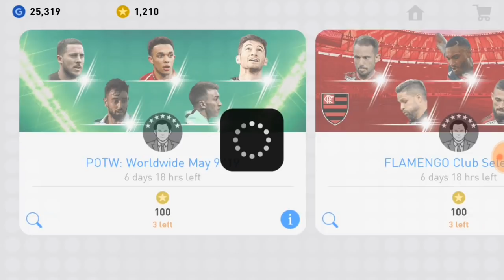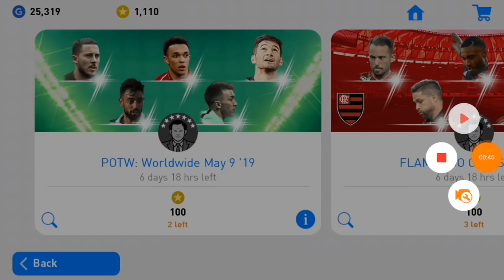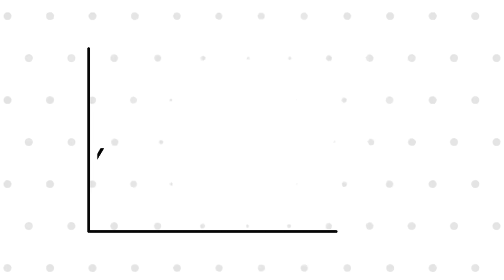Black Ball Trick in European Stars Box Drow